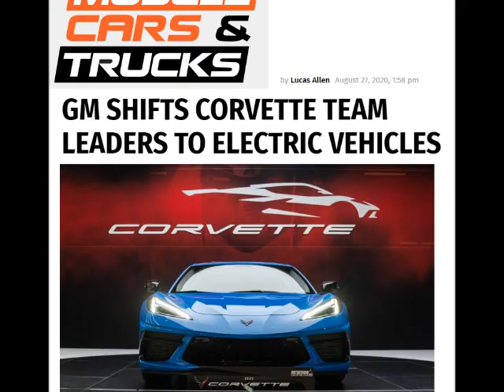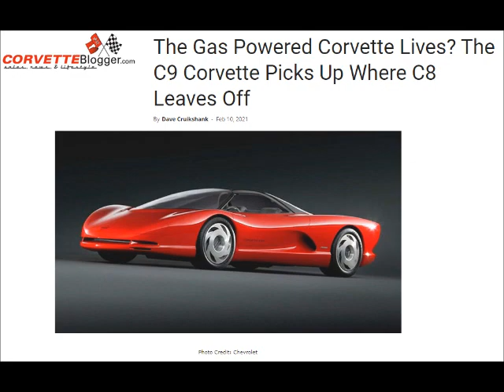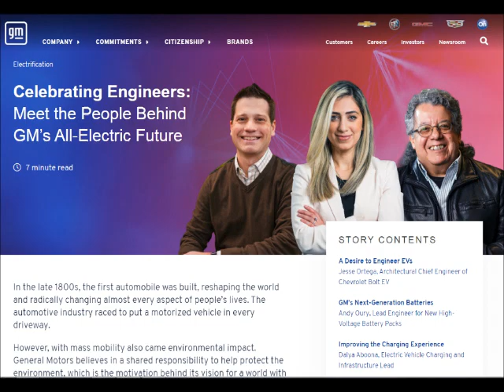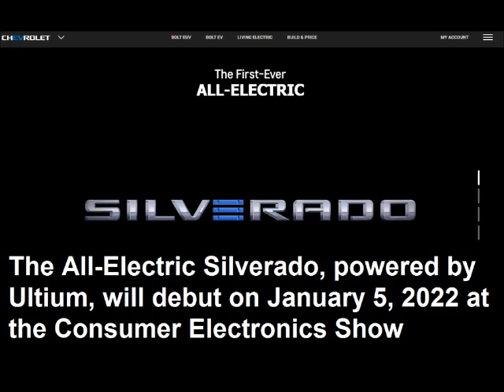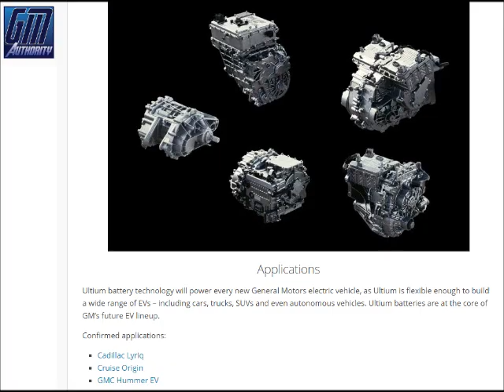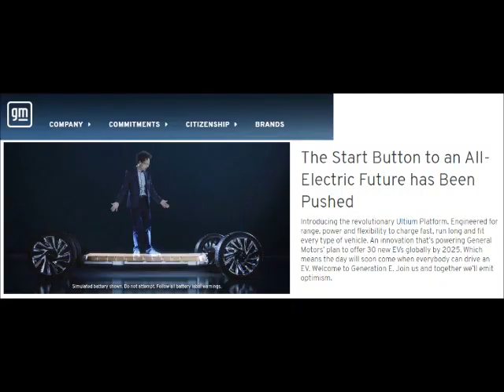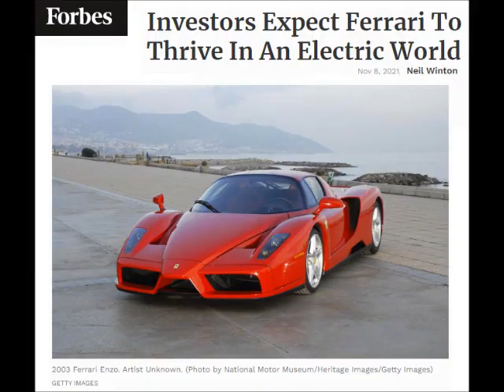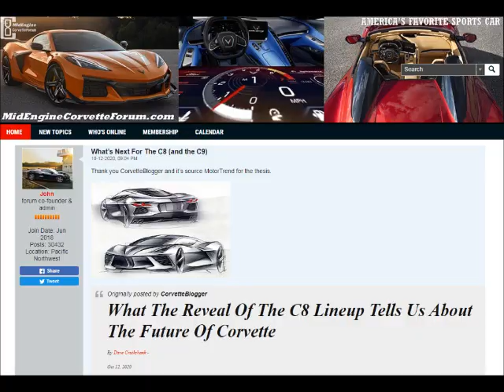C9 Corvette on the Horizon * 5 Clues It May Exist... On Paper... *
Articles have been thrown out into the public opinion space for about 1+ years now.  I decided to looks at the few clues that a C9 might be in the works... At least on paper.

5 Clues that the C9 may exist are a bit shaky at best.  All conjecture.